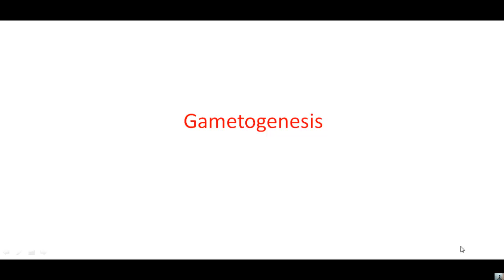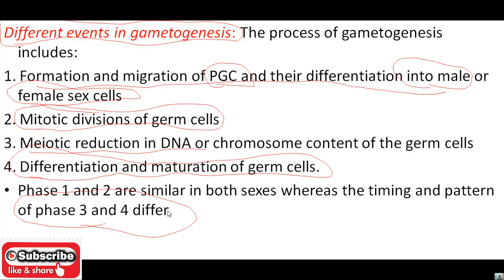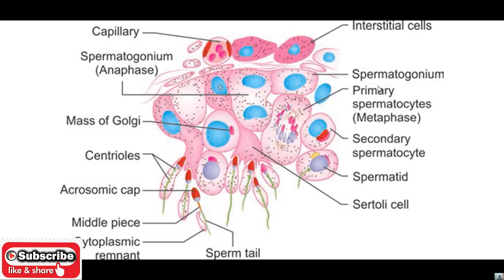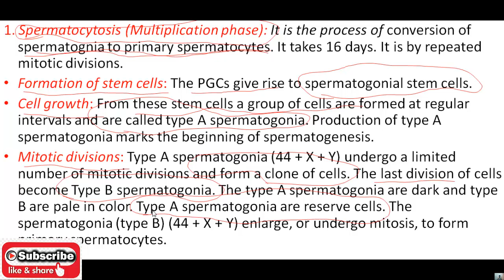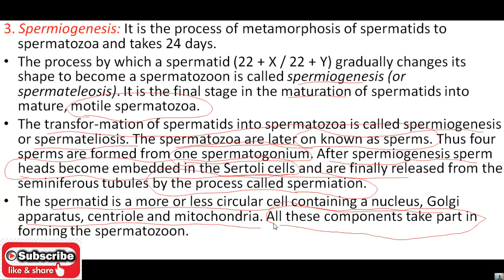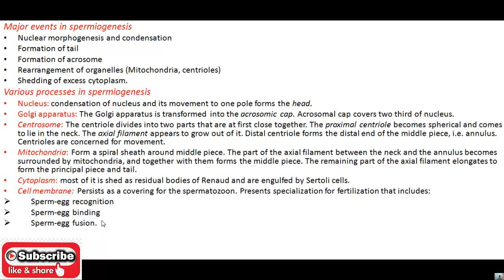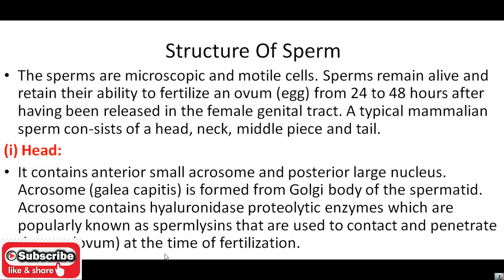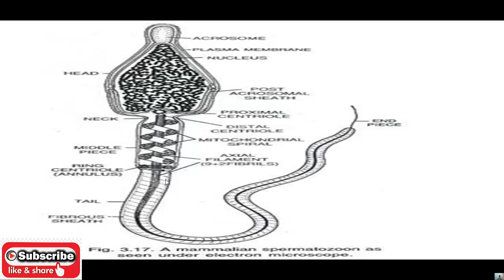Class 12: Biology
Stages of gametogenesis
Structure of sperm
Significance of spermatogenesis